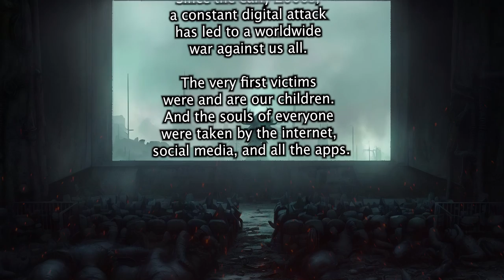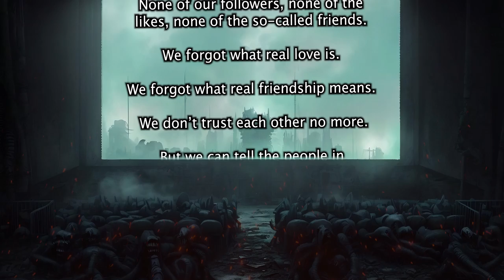MRS WOLF AND THE NEON PROBLEM - PERICULUM ( OFFICIAL MUSIC VIDEO ) 🎬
Band: Mrs Wolf and the Neon Problem
Title: PERICULUM

Mr. Laßmann - Helmholtz Gymnasium

Julian Weier - Man for EVERYTHING !

Silvan Wolff  - Equipment / Lights

Louis Dilger - Behind the scenes footage

Angelika Kunkelmoor  - Perfect Network - Beautiful Woman

Audience :
Mette Wolff
Johanna Fischer
Sophie Marie Reddmann
Dominika Schätzel
Claudia Wilhelm
Silvan Wolff
Julian Weier
Jenny Huck
Louis Dilger
Karla Wolff
Adrian Prath

Lyrics: Heribert Wilhelm
Lead Vocals: Heribert Wilhelm
Lead Guitar: Dominik Dilger
Bass: Benni Bever
Piano / Synth  - Michael  'Genschie` Gengel
Drums: Max Schmierer
Original Drums: Dirk Kappler

Recording: Mrs Wolf and the Neon Problem

Mix / Mastering: Twilight Sound Studio - Lutz Demmler

Director/Camera/Editor: Zihni-Taha Karacan